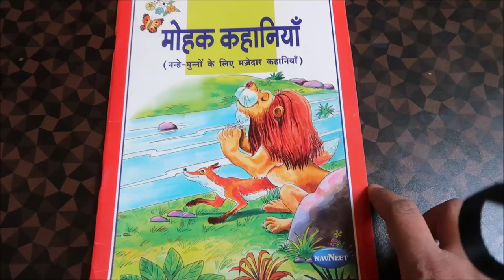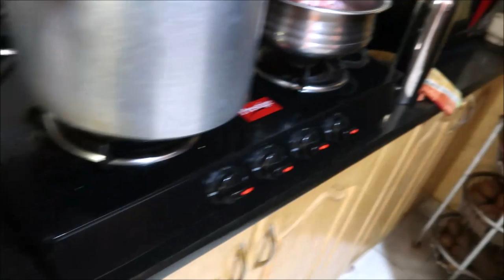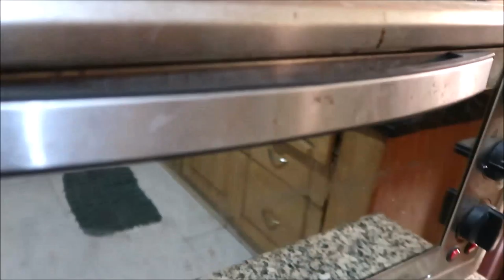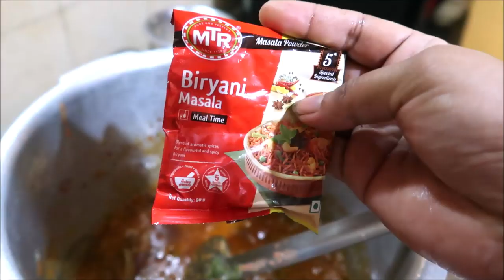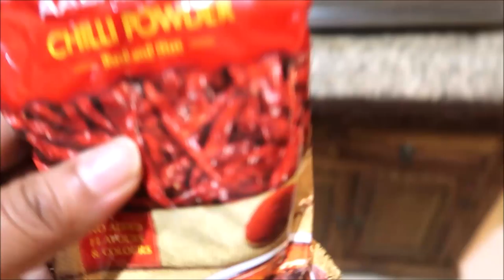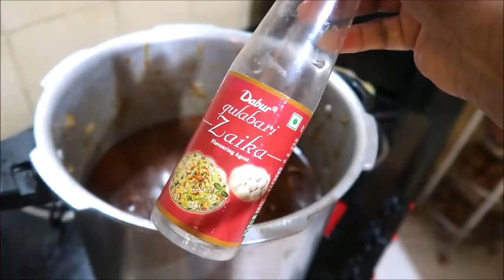Cooking and eating Mutton Biriyani after ages | Happy day in our lock down life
HeloApp Profiles:
TamizhachiPadmaVlogs
Food & Travel with Padma
Yummy Treats with Yash